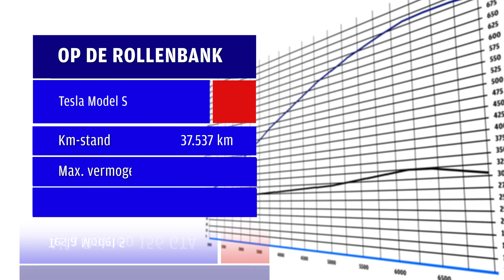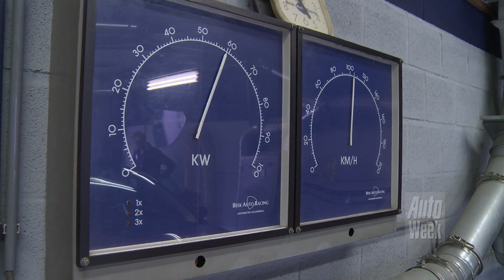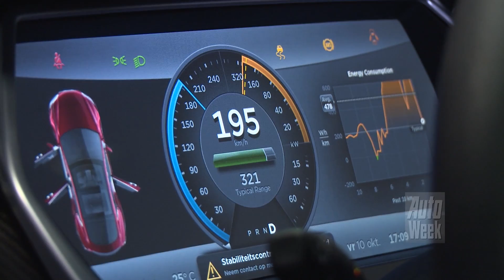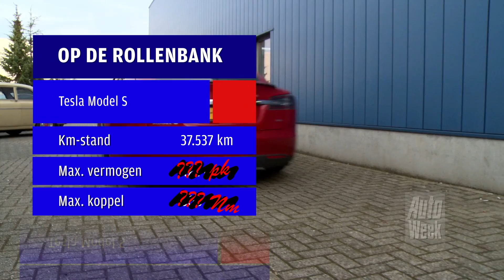Op de rollenbank - Tesla Model S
De allersterkste Tesla Model S heeft een hoeveelheid vermogen waar je bang van wordt. Kan de rollenbank dat eigenlijk wel meten? We doen het experiment met de auto van Loek Keulers. Lees het volledige verhaal in AutoWeek 48, die deze week in de winkel ligt.